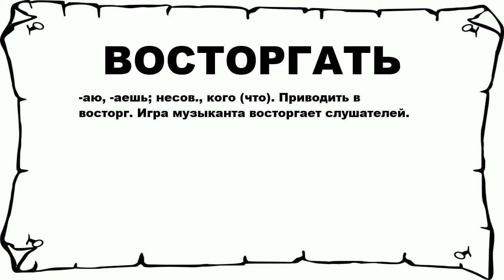ВОСТОРГАТЬ - что это такое? значение и описание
Хочешь знать что значит ВОСТОРГАТЬ? тогда слушай до конца.

 -аю, -аешь; несов., кого (что). Приводить в восторг. Игра музыканта восторгает слушателей.